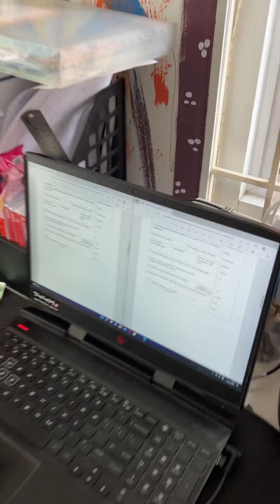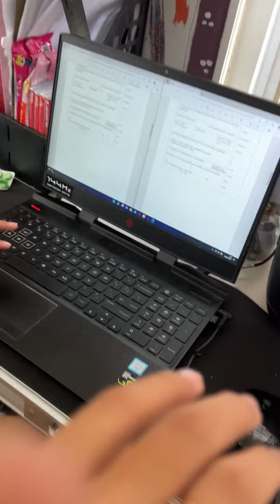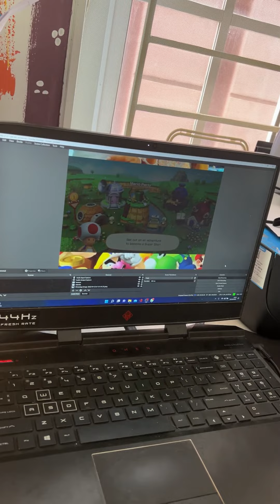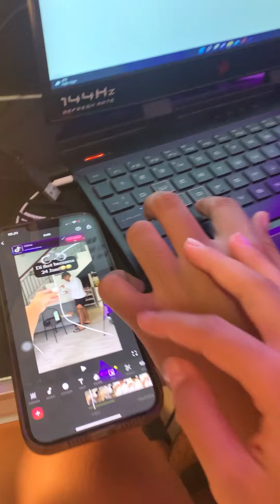24 JAM DI BORGOL BERSAMA!!! AUTO MANDI BARENG!!!!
halloo warga youtube!

Stalk kita yukkkk! boleh di follow juga kok😘